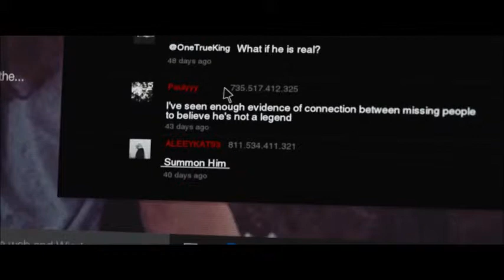SLENDER MAN official Trailer (2018)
Slender Man tells the story of a tall, thin, horrifying figure with unnaturally long arms and a featureless face, who is reputed to be responsible for the haunting and disappearance of countless children and teens.

Director: Sylvain White
Writers: David Birke, Victor Surge (based on a character by)
Stars: Joey King, Javier Botet, Annalise Basso